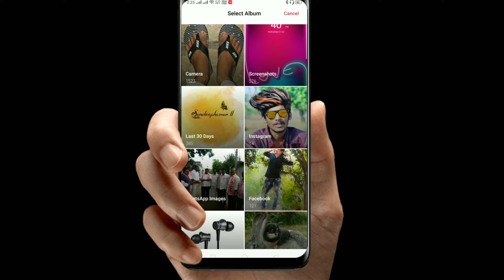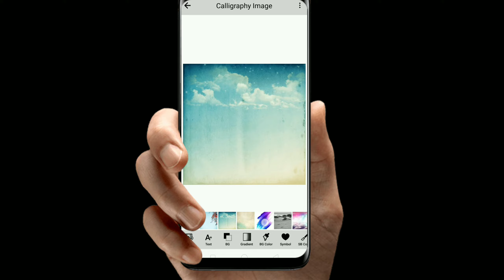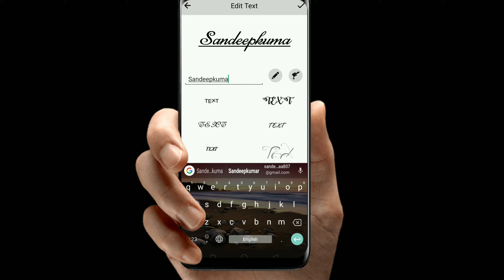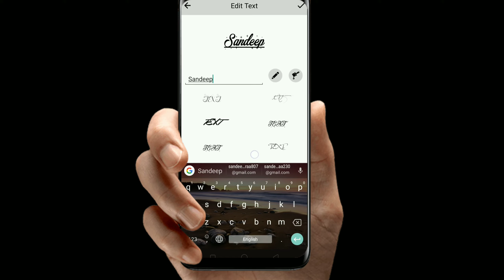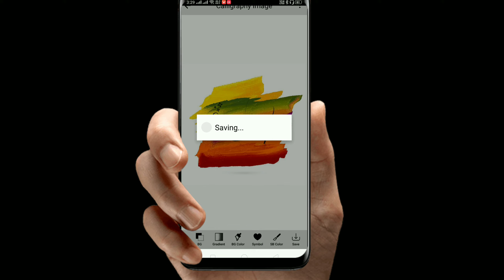Amazing editing app for whatsapp status | How to create art type of name in your mobile | Telugu